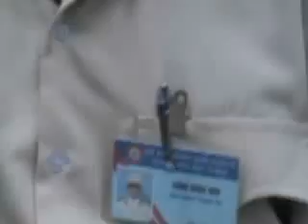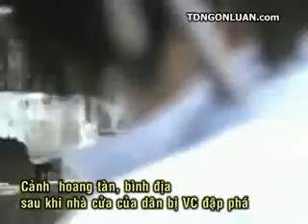Phá Nhà Cướp Đất Người Dân Đen của công an CSVN tại Quận 9 Sài Gòn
Mùa màng là vậy, được mùa thì giá rẻ, mất mùa giá đắt. Âu cũng là cái cái tất yếu khi những người trồng hoa vẫn chưa có nhiều kỹ thuật tiên tiến, phải phụ thuộc quá nhiều vào sự may rủi của thời tiết.Theo đó, Tuấn đã vô tình sử dụng đồ uống đóng chai không rõ nguồn gốc khi còn tập huấn tại Trung Quốc. Phải đến khi tham gia thi đấu tại giải cử tạ VĐTG tại Thổ Nhĩ Kỳ hồi tháng 9/2010 thì mới bị phát hiện.
Ngoài tình tiết này, Bộ môn cử tạ còn dựa vào 2 lý do khác nhằm xin giảm án cho Tuấn, đó là anh lần đầu vi phạm, lại đang là biểu tượng của TTVN nên nếu xử nặng sẽ gây ảnh hưởng xấu. Dựa vào cả lý và tình, cuối cùng IWF đã quyết định giảm mức án của Tuấn từ  4 năm xuống còn 2 năm nhằm tạo cơ hội để cho Hoàng Anh Tuấn chuộc lại lỗi lầm. Dù vậy theo ông Kháng, 2 năm cấm thi đấu cũng gần như một dấu chấm hết với Hoàng Anh Tuấn bởi một VĐV đỉnh cao như Tuấn sẽ khó trở lại sau khi phải ngồi chơi xơi nước một thời gian dài như thế. Đó là chưa kể chắc chắn Tuấn cũng khó vượt cú sốc lớn này. Ngay chính bản thân Tuấn ngày hôm qua cũng thừa nhận, mình rất buồn nhưng cũng đành phải biết chấp nhận án phạt đưa ra. "Trong thời gian sắp tới, tôi sẽ vẫn cố gắng duy trì tập luyện đợi 2 năm thi hành án xong sẽ tính tiếp...", Tuấn buồn rầu cho biết. Một kết thúc không như mong đợi với tài năng hàng đầu Việt Nam. Đây là hậu quả mà chính Tuấn là người tự gây ra. Chuyện nhà Á quân Olympic trước đây thường xuyên "cãi nhau" với thày hay tự đưa ra các giáo án tập luyện cho riêng mình vốn chẳng phải là chuyện lạ. Một VĐV có cá tính như vậy, nếu không có sự kiểm soát chặt chẽ, kết hợp với các biện pháp tâm lý giáo dục thì sớm muộn cũng xảy ra "sự cố" nào đó.